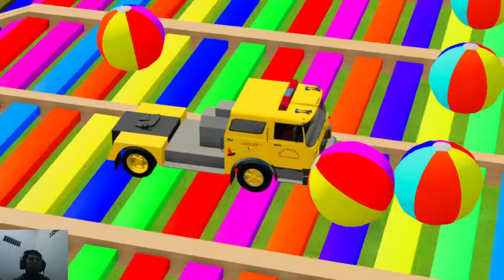Transporting of color Fire Truck fire department car colorful cute vehicle Farming Simulator 22 FS22